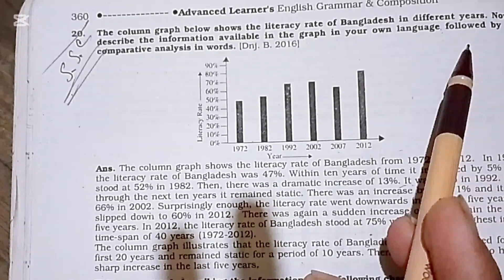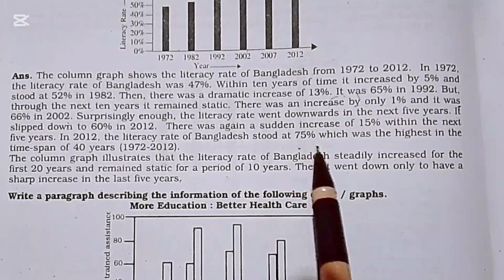Graph and Chart❤️ The literacy rate of Bangladesh